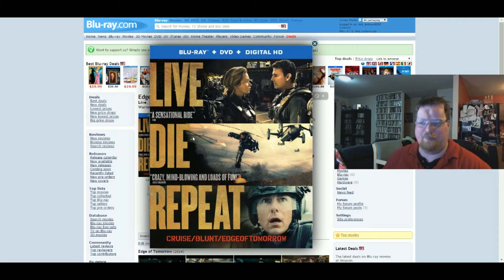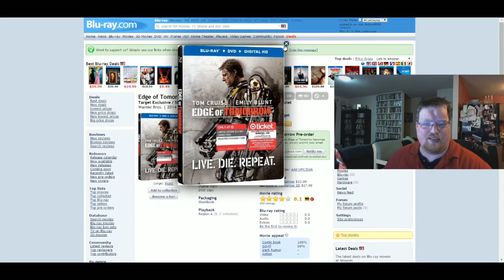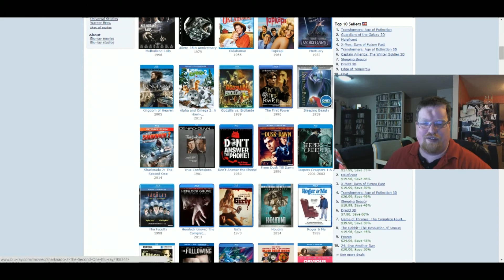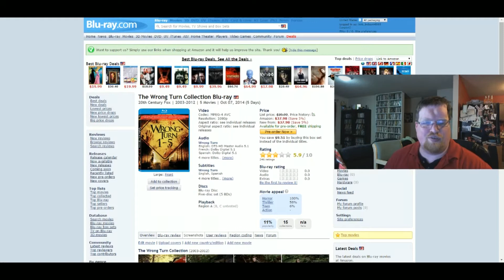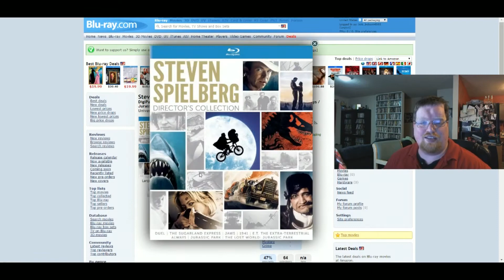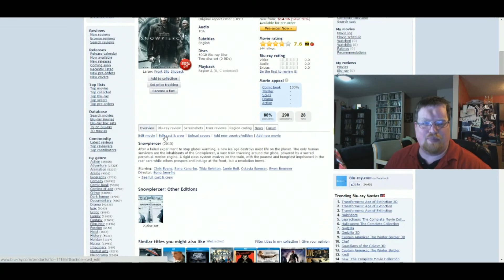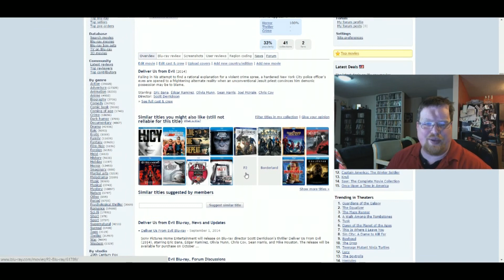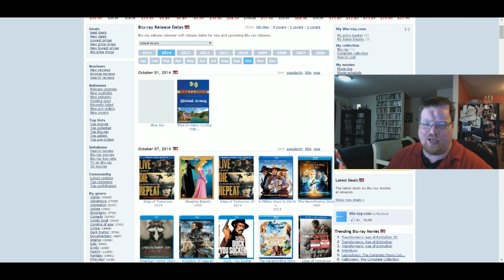October Blu-Ray Release Preview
Here is a look at upcoming Blu-Rays